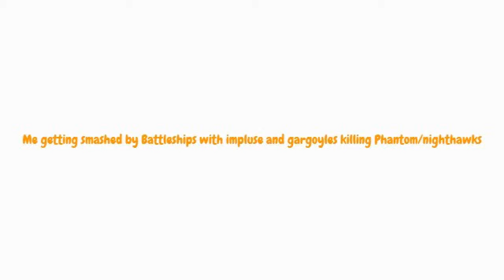My Ezvid Video